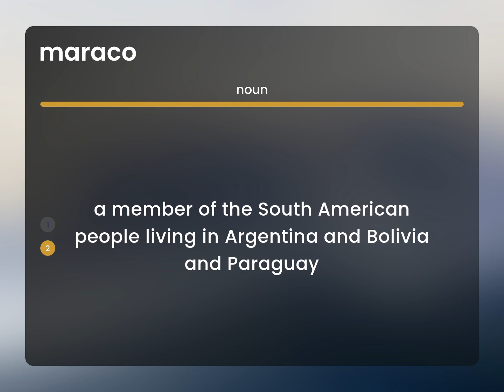Maraco — definition of MARACO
What is MARACO?